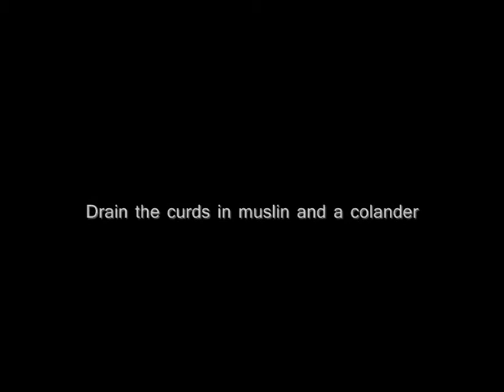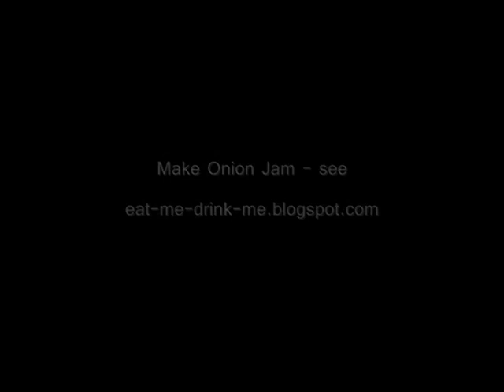HomemadeCreamCheese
Making cream Cheese from scratch, with just milk and lemon juice.